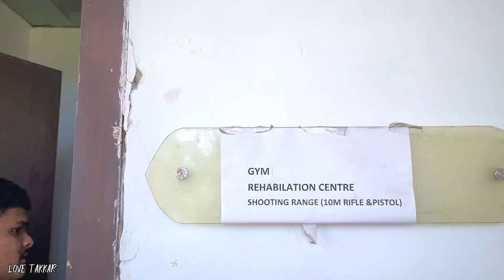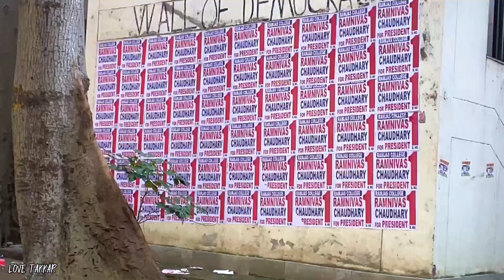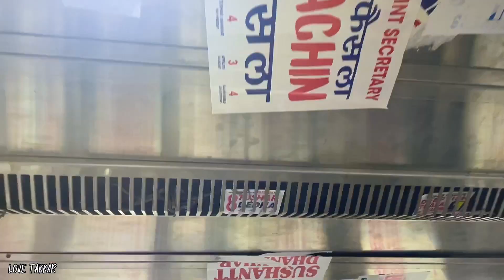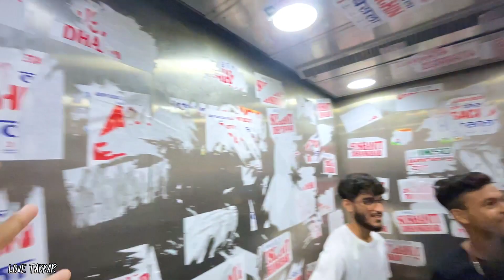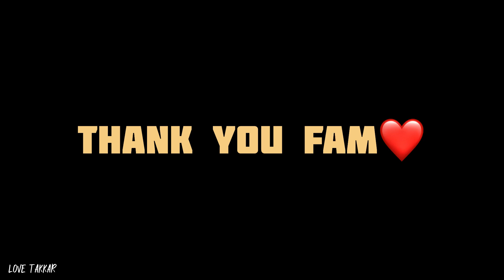RAMJAS COLLEGE Mai Ye Kya HOGYA😲😱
Hlo everyone

Kaise hain aap saab
Hope karta hu ache honge